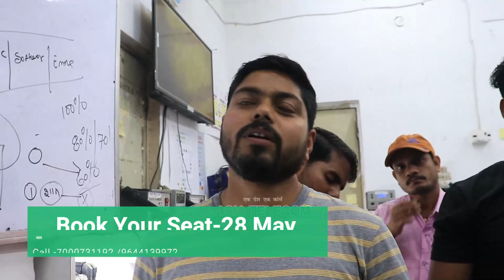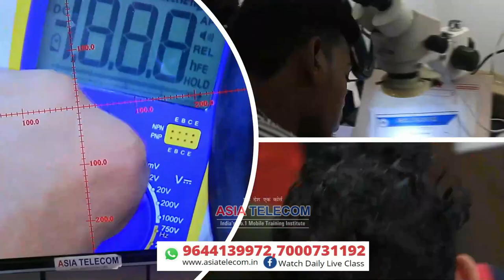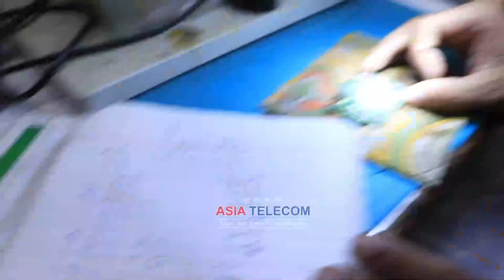Day - 14 Network Class ( GR / Voltage / Frequency ) - Pad Level Datasheet